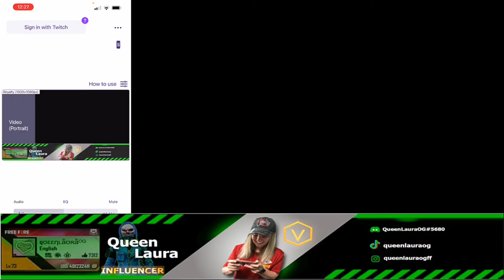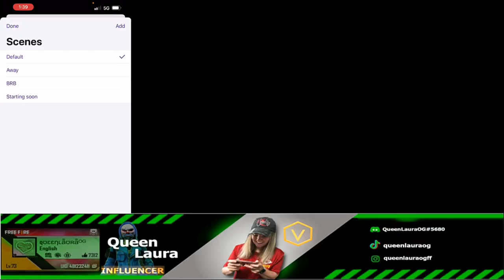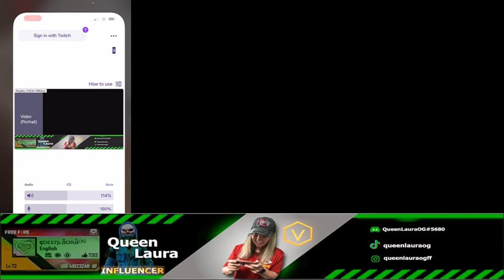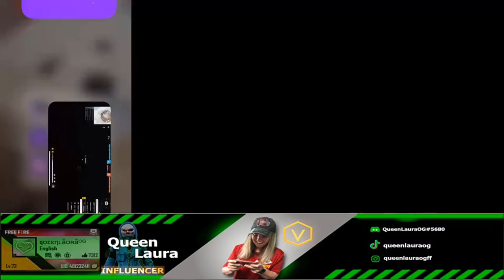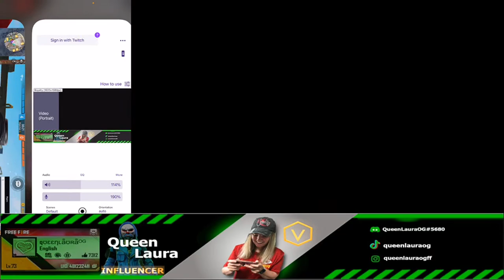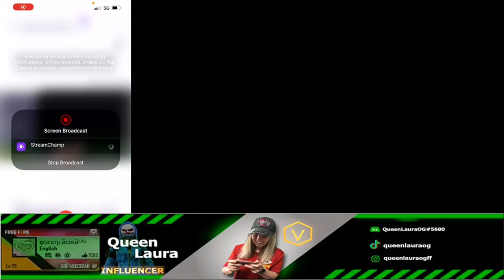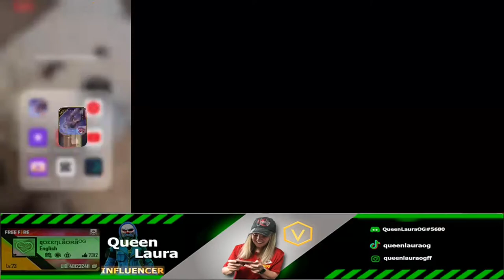QueenLaura Live -FreeFire NA server CSR and customs